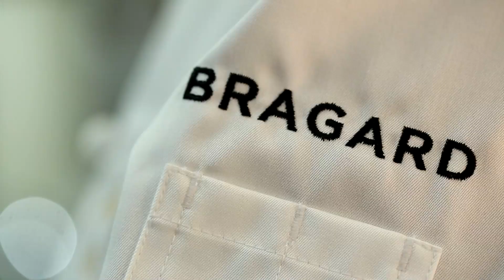BRAGARD : La veste des Chefs !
Direction Epinal dans les Vosges pour découvrir le savoir-faire de l'entreprise Bragard, spécialisée dans la conception de vestes pour les chefs.